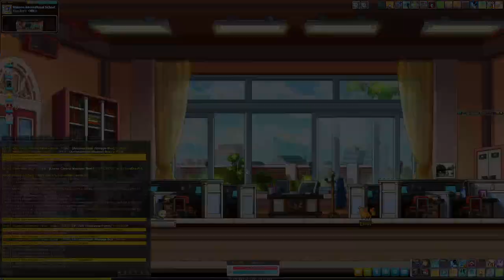[MapleSEA] Speedrunning FriendStory Chapter 3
File size: 893 MB
Taken on: 7 October 2023, 12.16am
Service: MSEA / MapleSEA / MapleStorySEA
World: Aquila